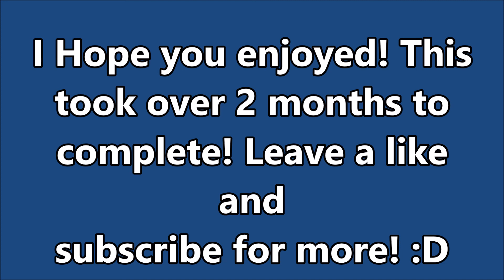O Holy Night- Adolphe Adam (Cover by MWM)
I hope you enjoyed! This took a very long time to master! :D

I have been practicing this song since December! :D